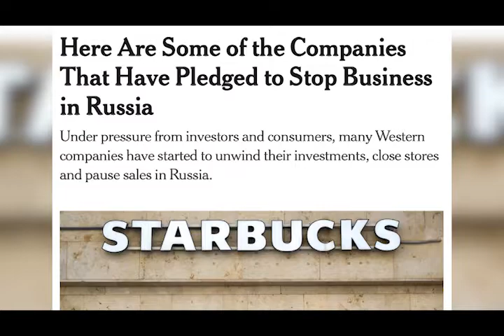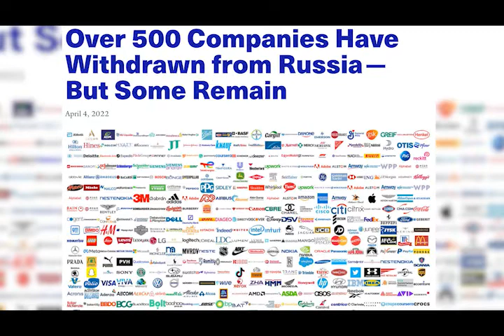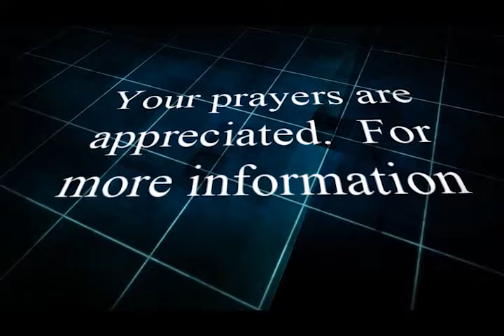｜CrossTalk International: Putin, Pariah's, and pray for the peace of....?